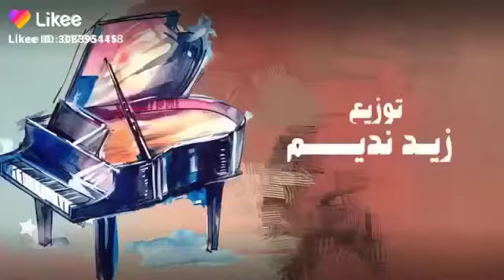١٥ ديسمبر، ٢٠١٩